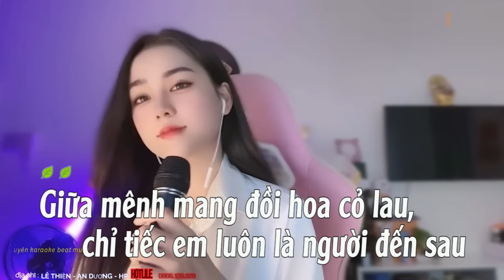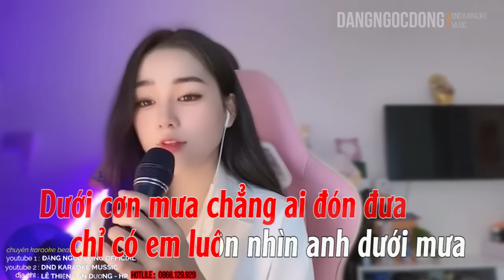KARAOKE - HOA CỎ LAU - TINA HO COVER - TONE NỮ - VERSION LOFI - PHONG MAX - GIỮA MÊNH MANG ĐỒI HOA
► chúng tôi rất tôn trọng bản quyền tác giả, tác phẩm, ca sỹ , nếu do nhầm lẫn mà vi phạm bản quyền , chúng tôi sẽ gỡ video ngay sau đó
Hoa Cỏ Lau - Phong Max
Composer: Phong Max
Music Producer: Phong Max
Executive Producer: Phong Max
Project Manager: Molie
Directed by: Pham Hung Hoi
D.O.P: Nguyen Quang Minh
Dancer : Bich Ngoc
Camera operator: Hoang An & Duong Tung Van
Talent Manager: DTH Nhung - Nguyen Bao - Phuong Anh  - Tam
Photographer: Nguyen Huy
Editor & Colorist: Nguyen Quang Minh & Tl Dragon
Special Thank : ZuKik - Color Heart - M9N - PAM
☞ Follow Phong Max
© Bản quyền thuộc về Phong Max
Kênh Tina Ho hứa hẹn sẽ tạo ra những video hay nhất cho các bạn xem!
© Bản quyền thuộc về Tina Ho
© Copyright by Tina Ho  ☞ Do not Reup!
► Lyrics :
Giữa mênh mang đồi hoa cỏ lau,
chỉ tiếc em luôn là người đến sau
Một cuộc tình anh vẫn cố giấu,
giữ riêng anh nỗi sầu
Và gió đem mây từ đâu đến đây
khiến con tim mình đau đến vậy
Vì một người đã đến chiếm lấy
những rung động về em

Nhìn bông lau nghiêng giống
như lòng mình còn nhiều chơi vơi
Chiều mưa rơi không bến đợi
nhưng anh vẫn chờ em tới
Ngàn yêu thương sau cuối
xin được là bầu trời anh ơi
và Yêu anh không nghỉ ngơi,
gã si tình chỉ cần thế thôi

Nhìn ngọn đèn mờ vội tắt
Mưa đang rơi trong mắt em tìm
hình bóng của anh
mà dòng đời nhiều mộng ước
Mong bên anh sẽ mãi yên bình
Tuổi xuân đẹp như ánh trăng

Dưới cơn mưa chẳng ai đón đưa
chỉ có em luôn nhìn anh dưới mưa
Lặng thầm chịu phải trái đắng
biết bao nhiêu mới vừa
Ngồi ngóng trông ai mà anh cứ mong,
thấy anh buồn là đau xé lòng
Từng giọt lệ em vẫn cứ khóc,
cố nuốt ngược vào trong
Chạy theo chân cơn sóng
đi tìm anh ở nơi xa xôi
Trời hôm nay nắng tắt rồi
trong căn phòng tăm tối
Vì nghe câu nói dối
nên lòng buồn làm gì anh ơi
Người thương anh đây là tôi
kẻ si tình rồi lệ đắng môi